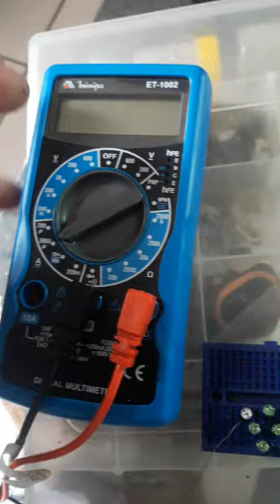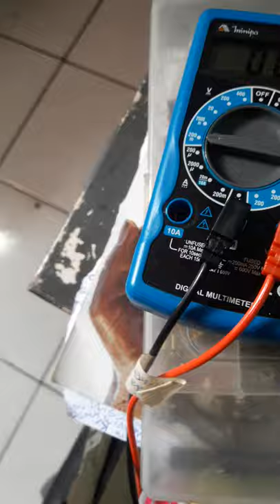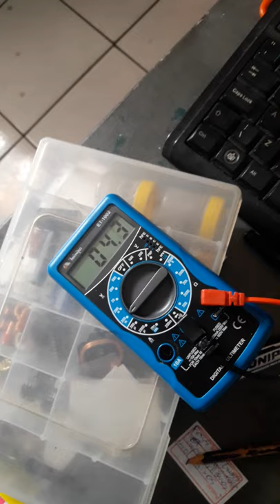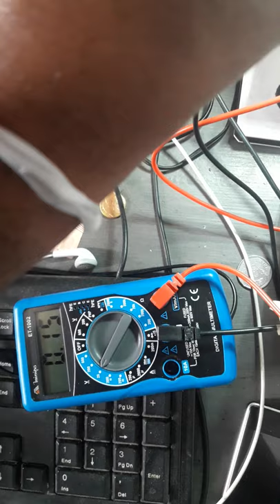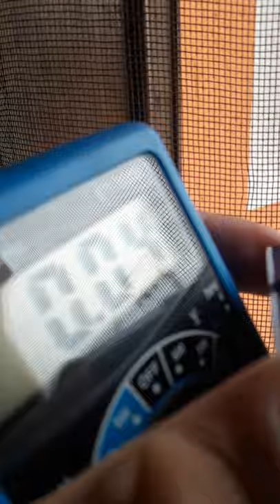Como fazer uma Mini Placa Solar com Led de Sucata Lixo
Um protótipo apenas, que mostra o funcionamento de uma placa fotovoltaica em miniatura.